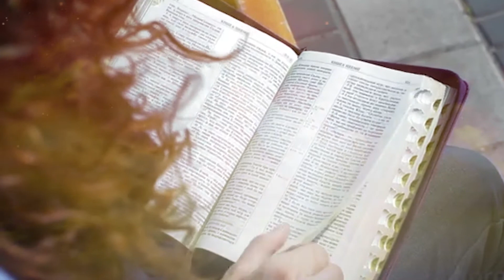Epi-24 | Bro.Jayaraj | Revival Fire Prayer Ministry | Jeyam Tv